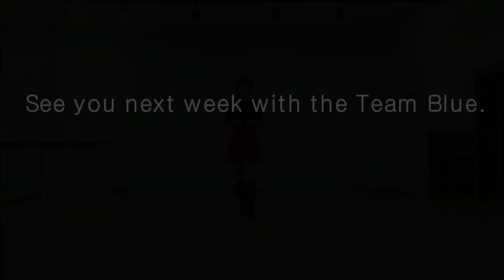Dance By My Side Line Dance (Ultra Beginner:Vicky Hamilton)- Tutorial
Count : 32
Wall : 4
Level : Ultra Beginner
Choreographer : Vicky Hamilton (NZ) - January 2022

* 사)라인댄스 퀸코리아협회 용인 기흥지부장

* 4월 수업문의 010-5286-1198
월 : 3시 ~ 4시 (중고급반) 4시 ~ 7시 팀 써니 영상반
화 : 3시 ~ 5시 팀 블루 영상반
수 : 11시 ~ 1시 팀 카멜리아 영상반
화. 목 : 12시 ~ 1시 용인시 문화원
화. 목 : 2시 ~ 3시 블루키문화센터
목 :  4시 ~ 6시 명지대사회교육원 전문가반
금 : 11시 ~ 1시 명지대사회교육원 전문가반
토 : 4시 ~ 7시 자격증반